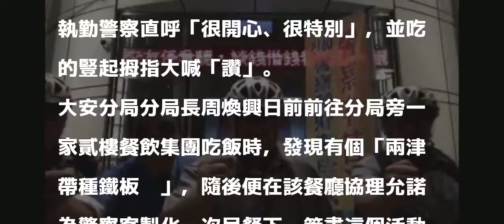大安分局官警化身「兩津」 送客製化早餐慰勞基層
〔記者邱俊福／台北報導〕北市警大安分局分局長周煥興，為讓所有值勤同仁都有個充滿活力的警察節，今天一大早由偵查隊長黃國師化妝為日本漫畫「烏龍派出所」裡的主角兩津，親率「兩津」等人帶著餐廳為警察客製化的「阿兩活力早餐」，騎乘U-bike到各所送早餐，讓所有執勤警察直呼「很開心、很特別」，並吃的豎起拇指大喊「讚」。

發表評論評論如下。